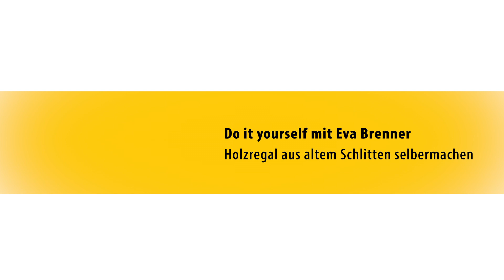Schlittenregal bauen mit Eva Brenner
Wie kann ich in wenigen Schritten ein Holzregal selbst bauen und dekorieren? Eva Brenner zeigt, wie aus einem alten Holzschlitten ein trendiges Flurmöbel wird – für den kleinen Geldbeutel, nachhaltig und mit viel Spaß beim individuellen Gestalten.
Auf dem Dachboden oder im Keller stapeln sich meist ungenutzte Dinge. Darunter oft auch ein alter Holzschlitten. Doch bevor der auf dem Müll landet, weil die Kinder auf eine modernere Version davon umgestiegen sind, kann er schnell und einfach zu einem Möbelstück umfunktioniert werden. Anstatt die gesamte Diele mit einer großen Regalwand zuzustellen, entscheidet sich Eva, aus ihrem alten Schlitten ein luftiges und dekoratives Holzregal zu bauen, das nur wenig Platz braucht.